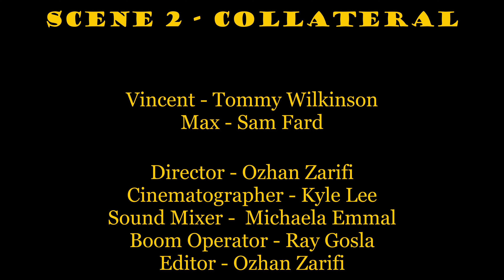Sam and Tommy